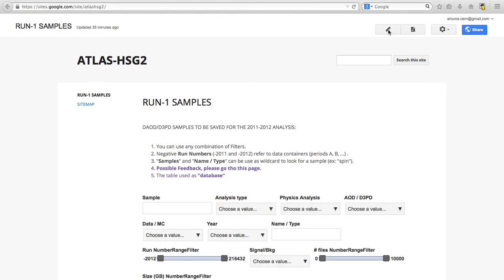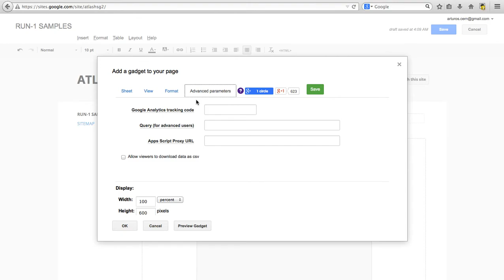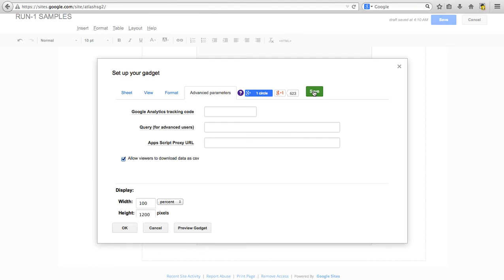Google Site creation of Filter for SpreadSheet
ATLAS HSG2 example. October 2014